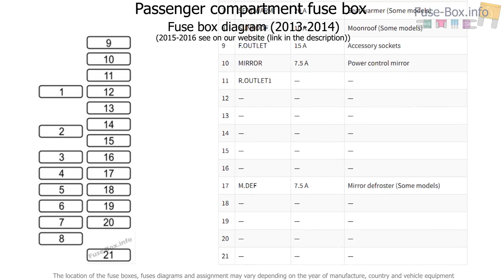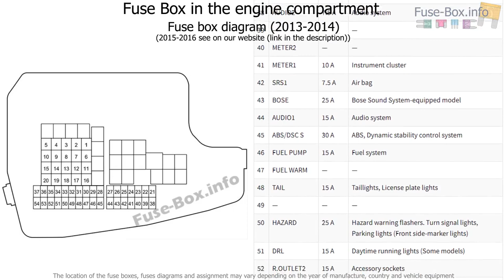Fuse box location and diagrams: Mazda CX-5 (2013-2016)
Fuse box diagram (location and assignment of electrical fuses) for Mazda CX-5 (2013, 2014, 2015, 2016).